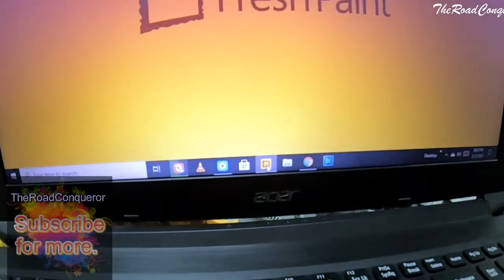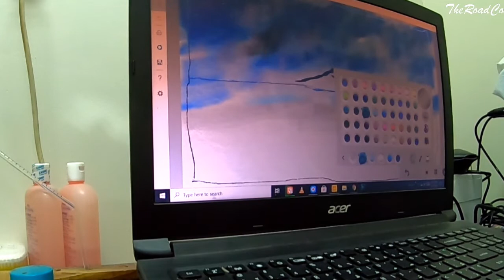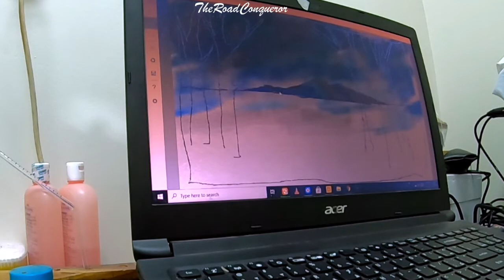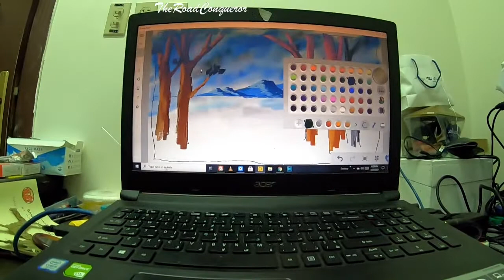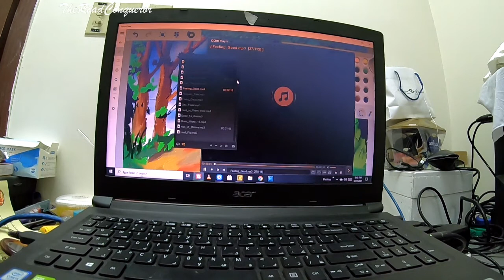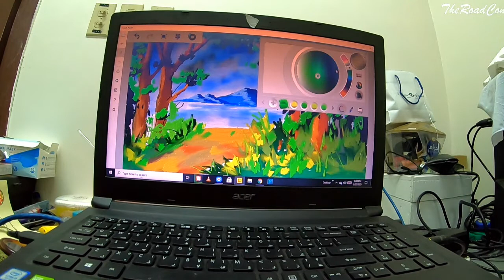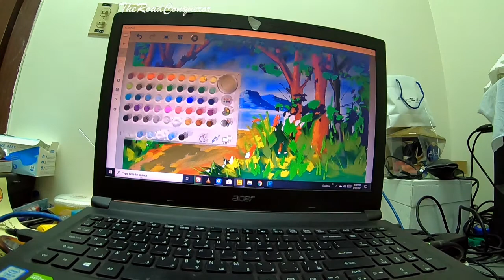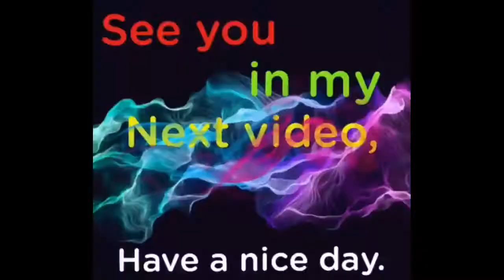Fresh paint art_Hero 7 version. TheRoadConqueror.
Same art different version
TheRoadConqueror.